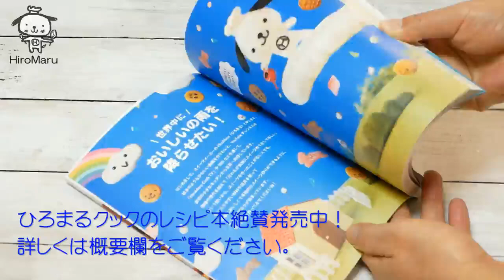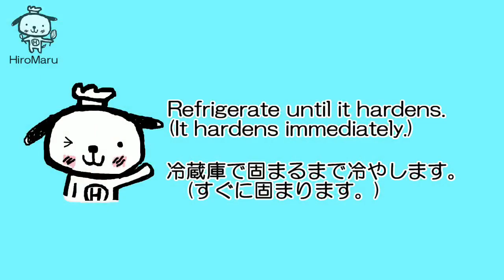ドライヤーで作るチョコバーク【量産簡単チョコ】ロッテ参考How to make a cute Strawberry chocolate bark【Easy chocolate sweets】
初レシピ本が発売中です！

【ひろまるクックの幸せスイーツレシピ】
ひろまるくん人形が案内してくれる優しいとかわいいがコラボした本になりました。
皆様のおうちに幸せとおいしいの雨を降らせたい！

楽天や全国の本屋さんでも販売していただきます！
この本が皆様のスイーツ作りの力になれたら嬉しいです♪
板チョコをドライヤーで温めてトッピングするだけで可愛いチョコが出来ます。
専用の型がいらなので簡単ですね。
バレンタインプレゼントにちょうどいいチョコレートスイーツです。

この作り方はロッテさんのホームページのドライヤーガーナを参考にして作らせていただきました。

How to make delicious Strawberry chocolate bark

【ingredients】
45g×4　Ghana pink chocolate
4　　 　Oreo
3g　　　Small marshmallows(DAISO)
15g 　　Banana chips
1g　　　Dry Fran Boise

【材料】
ガーナピンクチョコレート  45g×4枚
オレオ　　　　　　　　　　4枚
小粒なマシュマロ(DAISO)   3g
バナナチップ  　　　　　  15g
ドライフランボワーズ　　 約1g(富澤商店)

【作り方】
準備…オレオを半分にして適当に割ります。

①まな板にミルクチョコを裏向けに置いて1200Wのドライヤーで約40秒温めます。
※表面が溶けたらOKです

②オレオやマシュマロ、バナナチップ、ドライフランボワーズを乗せます。

③冷蔵庫で固まるまで冷やします。
　(すぐに固まります。)

④固まったらラッピングします。
※ダイソーのプレゼントバッグ180×120mmを使用しました。
▼HiroMaru CooK TV 注目動画▼

ひろまるおすすめグッズ
◆初めてスイーツを作りたいけどどんなグッズをそろえれば良いか分からない方はこちらをどうぞ

◆クイジナート スマートパワーハンドミキサー(収納ケース付き)